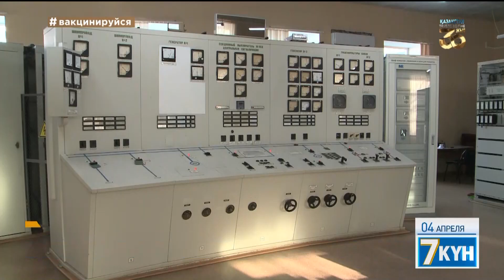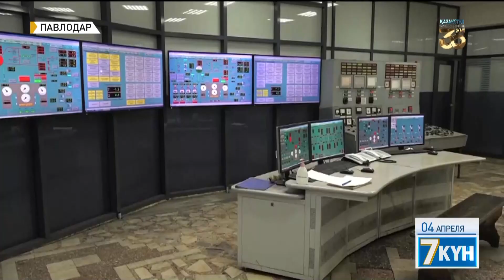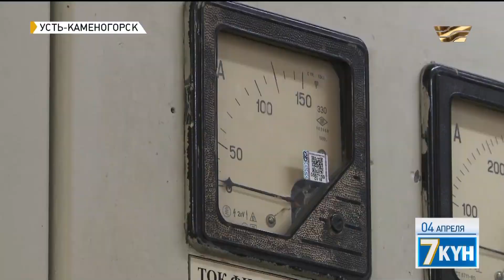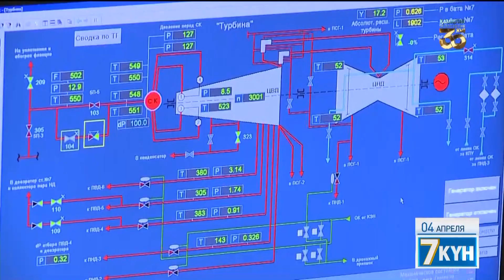Удар по карманам